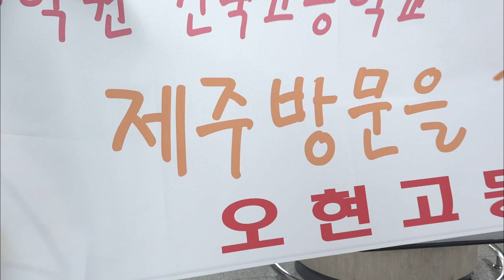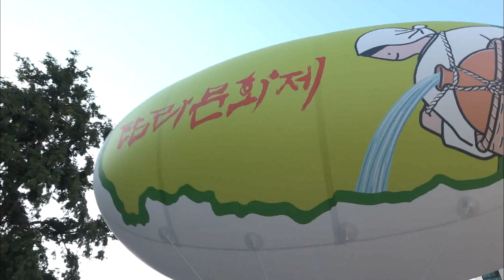[건국학교 전통 예술부] 우리 전통의 맥을 잇다 (생방송 제주가 좋다)